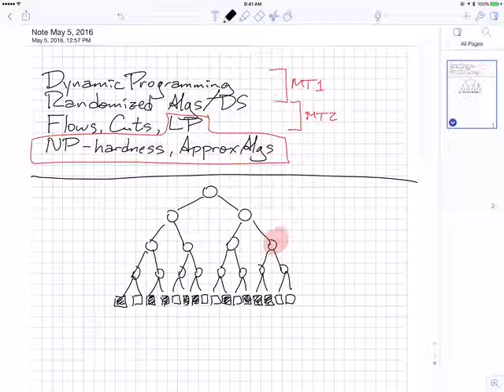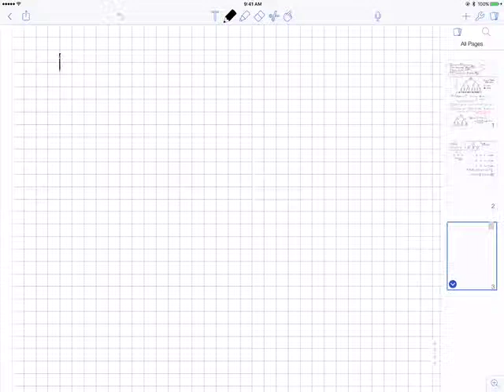2016 05 05 Final Review Part 1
CS 473 Spring 2016
Instructor: Jeff Erickson